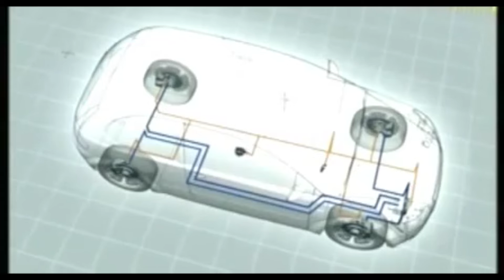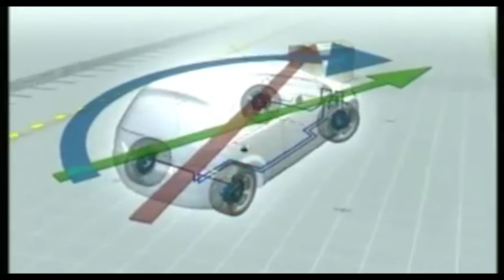Control de estabilidad del coche ¿qué es y cómo funciona? – Fundación MAPFRE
Desde Fundación MAPFRE te damos toda la información relativa al control de estabilidad del coche; su funcionamiento, dónde se encuentra y su efectividad.